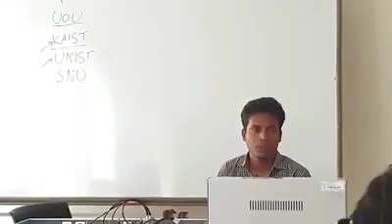Emono to prem hoy, chokher jole kotha koy - a song by Md. Ohidul Islam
This song was recorded at TICI in Narshingdhi, Bangladesh.